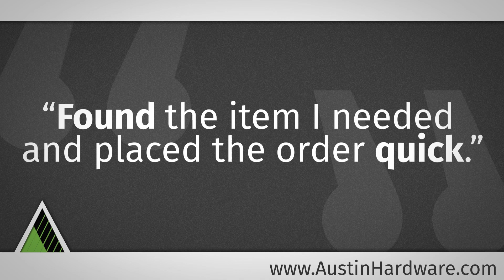What are customers saying about shopping online at Austin Hardware?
As your distributor and solutions provider, it is important that your online shopping experience with us is enjoyable.  We understand the value of your time, the need to find products quickly, and the importance of providing instant support and guidance if needed.

Last year, we launched a new eCommerce website geared towards enhancing your online experience with us.  Allowing you to quickly find the products you need and keep production moving.